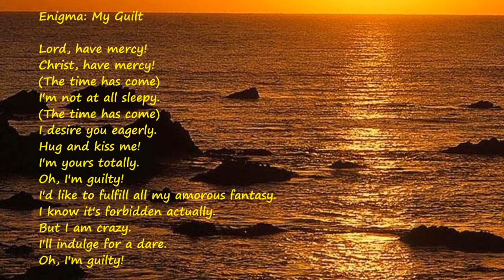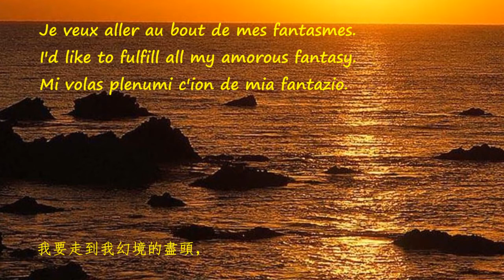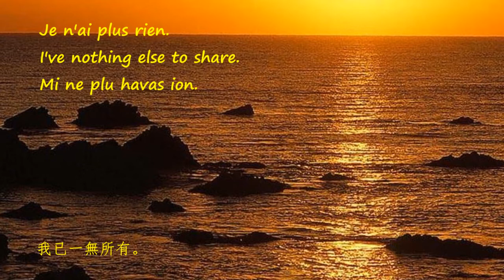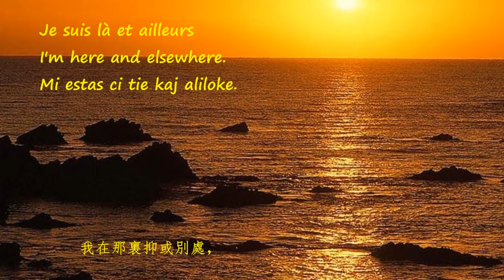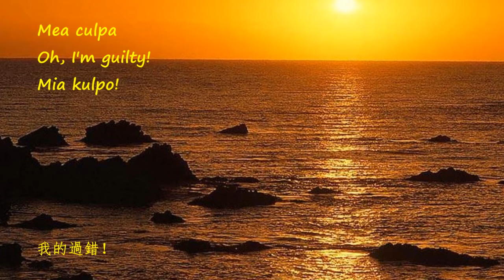Comment on 我的罪责 Mea Culpa (Enigma) with my English, Esperanto & Chinese lyrics: My Guilt ◇ Mia Kulpo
This famous Enigma Hit is originally sung in French mixed with a few Latin phrases. Here listed as following are the original with my English, Esperanto and Chinese lyrics for an intercultural entertainment. Yi QIAO (Mr. Ciao, code: 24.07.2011/3370/CPR/Revision with Chinese 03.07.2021

Enigma（英格玛，幻乐之谜）这支来自德国的乐队，以其神秘主义风格吸引了无数乐迷。英格玛的首脑人物麦克尔•克力图（Michael Cretu）原籍罗马尼亚，常驻德国，所以被认为是德国音乐人。他有着古典学院派洗礼的经历，毕业於德国法兰克福音乐学院，主修钢琴及作曲。从他所使用的声音元素中，可感受到他对於生命、人类和世界的尊重以及性灵的升华，其哲学意味甚浓厚。在他营造的独特音乐世界中，我们既可以感受到严肃的古典音乐，又可以直接感受到通俗流行的电子配器。既能听到悠远的少数民族部落自由而悠长的吟唱，又能够欣赏到教堂唱诗班庄严而宏大的和声。在英格玛专辑中，许多法语女声演唱都是由克力图的夫人桑德拉•劳尔（Sandra Lauer）担任的。（信息出处：南疆红雨） 这首Mea Culpa（我的罪责 or 我的过错）以高雅优美的音乐艺术表现手法和感人至深的配乐演唱，描述了少女的春心萌动和对爱情的渴望。

現將法語（含拉丁文）原文歌詞及本人英語、世界語和中文的創譯附錄於此，供大家參考。喬毅於德國

◇ Enigma: Mea Culpa (L'énigme: Ma Culpabilité)

Kyrie eleison!
Christe eleison!
Je ne dors plus.
(The time has come)
Je te désire.
Prends moi!
Je suis à toi.
Mea culpa!
Je veux aller au bout de mes fantasmes.
Je sais que c'est interdit.
Je suis folle.
Je m'abandonne.
Mea culpa!

Kyrie eleison
Christe eleison
Je suis là et ailleurs.
Je n'ai plus rien.
Je deviens folle.
Je m'abandonne.
Mea culpa
Je veux tout.
Quand tu veux,
Comme tu veux.
Mea culpa
Kyrie eleison

◇ Enigma: My Guilt

I'm not at all sleepy.
I desire you eagerly.
Hug and kiss me!
I'm yours totally.
Oh, I'm guilty!
I'd like to fulfill all my amorous fantasy.
I know it's forbidden actually.
But I am crazy.
I'll indulge for a dare.
Oh, I'm guilty!

I'm here and elsewhere.
I've nothing else to share.
I am getting crazy.
I just pine for all of you!
Whenever you want it too,
Do whatever you'd like to!

◇ Enigmo: Mia Kulpo

Sinjoro, havu korfavoron!
Kristo, havu korfavoron!
Mi ne plu dormas.
Mi deziras vin.
Estas jam tempo.
Prenu min!
Al vi mi apartenas.
Mia kulpo!
Mi volas plenumi ĉion de mia fantazio.
Mi scias, ke tio estas malpermesa.
Mi estas freneza.
Mi volas amuziĝi senlime.
Mia kulpo!

Mi estas ĉi tie kaj aliloke.
Mi ne plu havas ion.
Mi fariĝas freneza.
Mi sopiras la tutaĵon.
Kiam ajn vi volas,
Faru kiel vi volas!

◇ 我的過錯

主啊，請垂憐於我！
基督啊，請垂憐於我！
基裏爾 艾萊松！
克裏斯特 艾萊松！
我再也無法入睡，
（時候到了）
我渴求於你。
（時候到了）
快抱住我！
我屬於你。
我的過錯！

我要走到我幻境的盡頭，
我知道這是被禁止的。
我幾近狂熱，
我放縱自己，
是我的過錯！
我在那裏抑或別處，
我已一無所有。
我幾近瘋狂，
我放縱自己，
是我的過錯！
我要一切，
每當你要，
如同你要。
我的過錯！